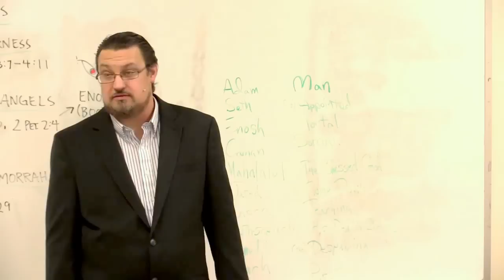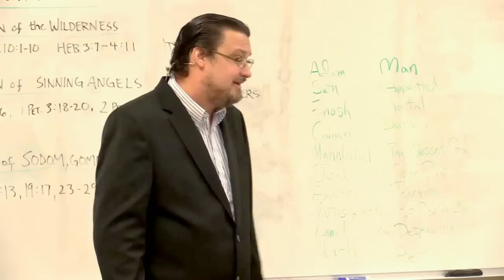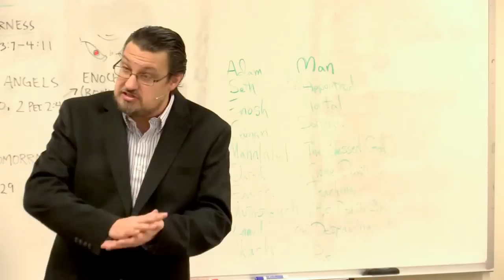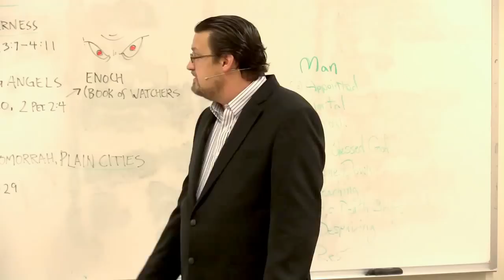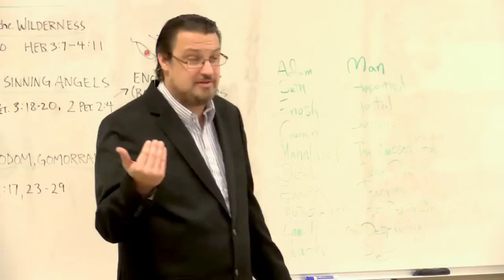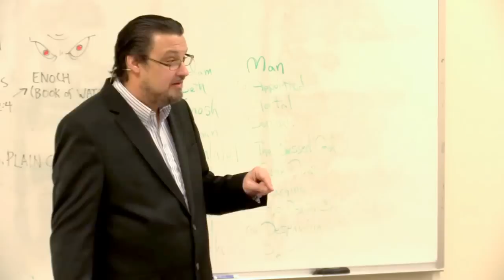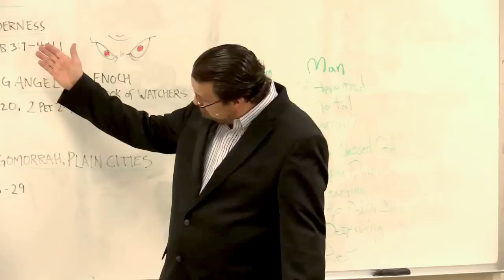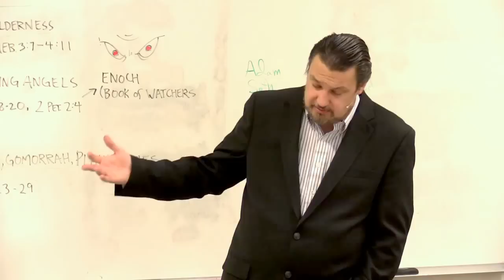2016 01 03 Pastor Steve Mitchell - PTS- "Book of Jude, Part 3"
This week, Pastor Steve continues his message on the Book of Jude, focusing on three distinct groups, their sin, and the resulting judgment as written in the short, but powerful book of Jude.  Steve will address issues such as the Nephillim, the Book of Enoch, and other related passage as he exegetes several verses from this important text.